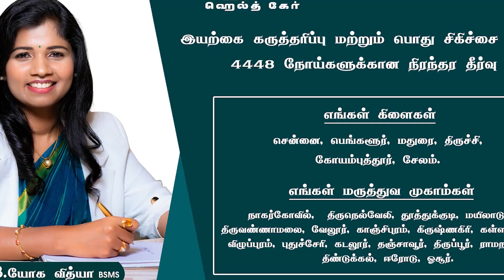Thalapathy Vijay Spotted at Leo shooting spot - " அண்ணன் நா இறங்கி வரவா 🔥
Asal Kolaar Exclusive Interview Part-2

Romantic Boy-ஆக மாறிய Ethirneechal Gunasekaran | Aha Kalyanam